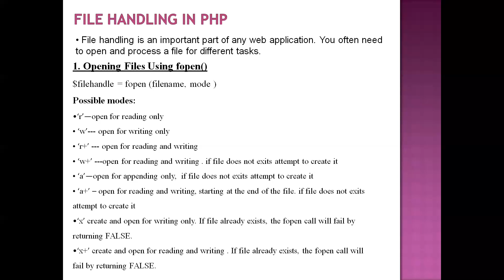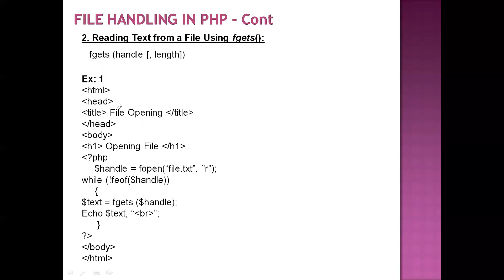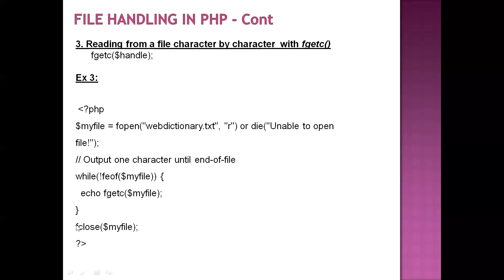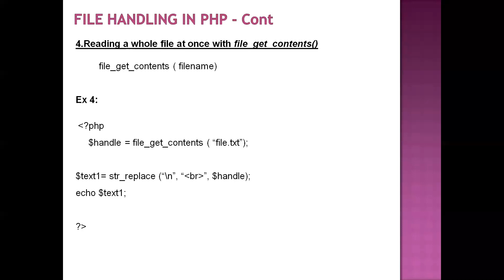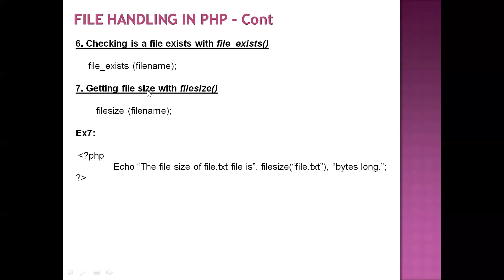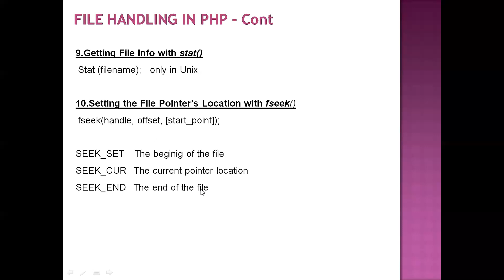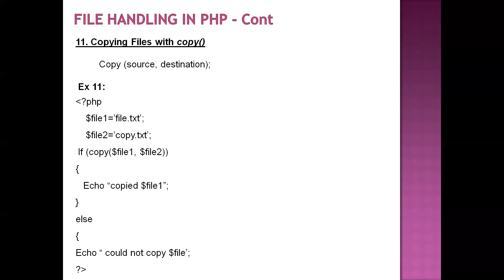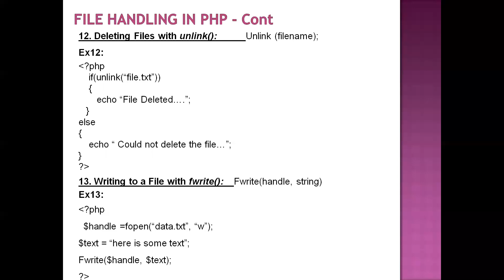PHP File Handling||php file operations||php file functions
PHP FIle Handling